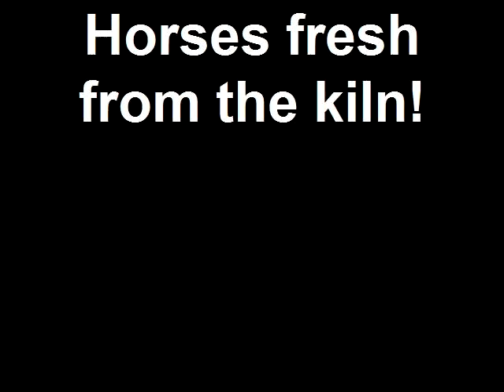Horses fresh from the kiln!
Ten miniature horses. These are less than two inches tall and long, hand sculpted and painted.